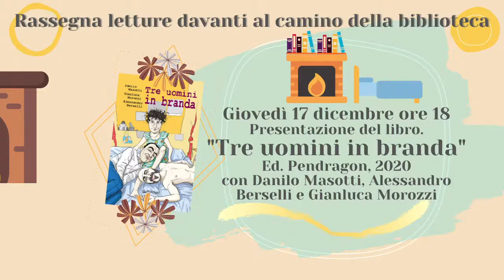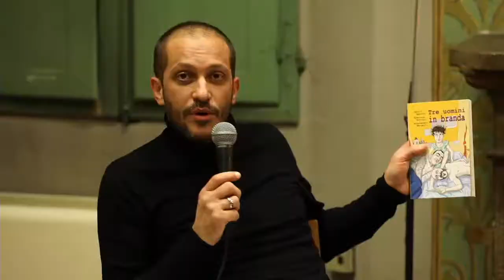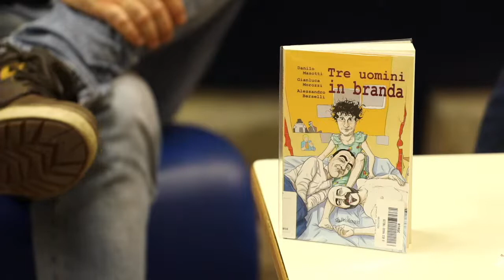Presentazione del libro "Tre uomini in branda" Ed. Pendragon, 2020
Con Danilo Masotti, Alessandro Berselli e Gianluca Morozzi